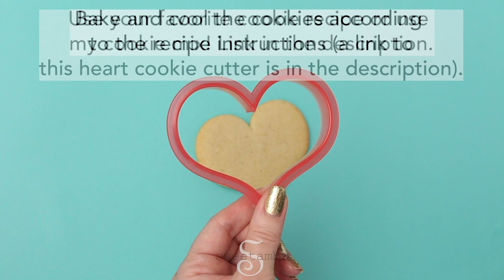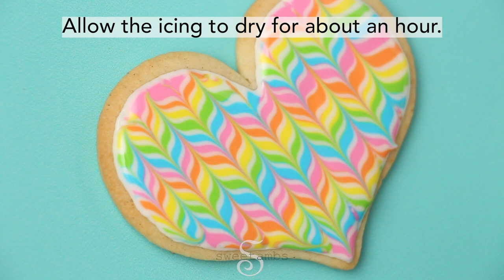Amber Spiegel making Colorful Heart Cookies